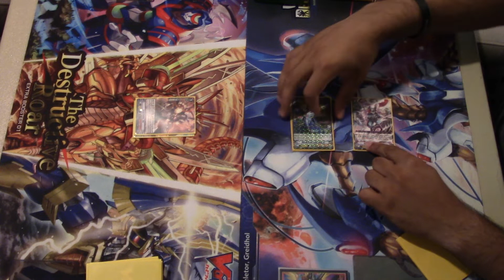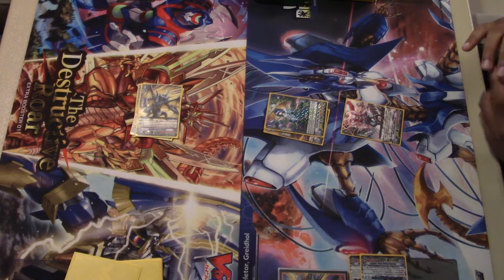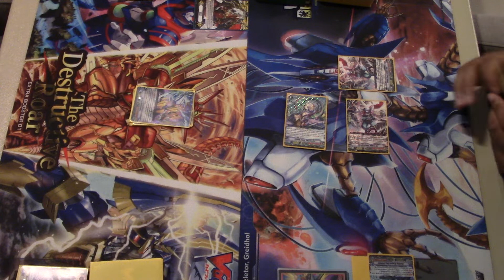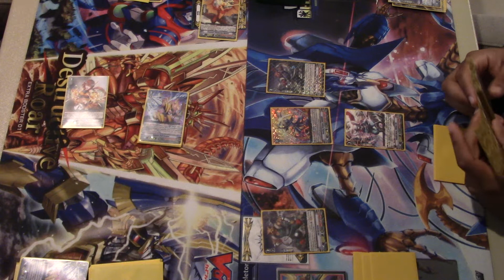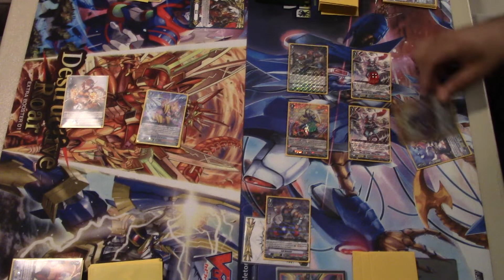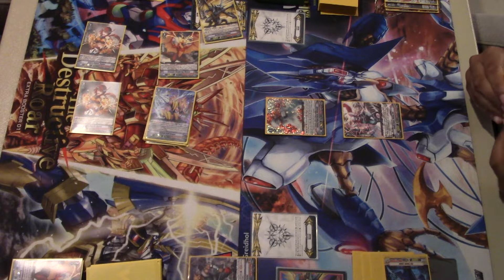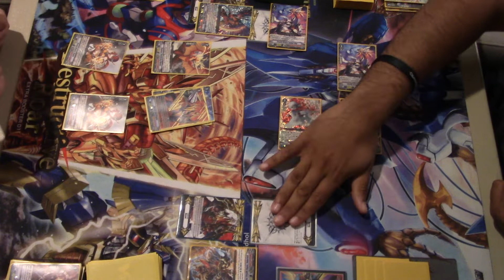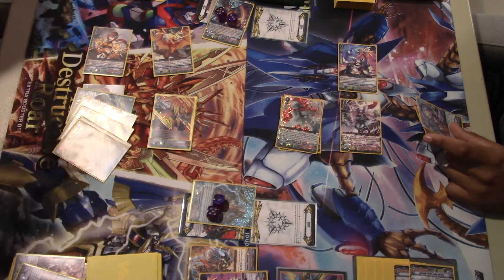Cardfight Vanguard Standard: Nurakami vs. Murakumo game 2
Nurakami vs the deck I used to become store champion who will win Accel vs. Accel!